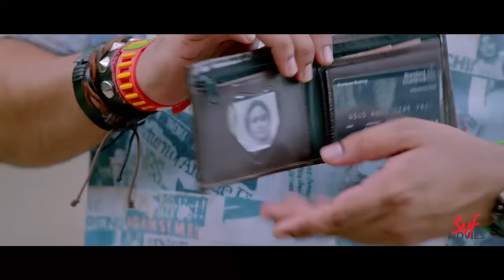চোখে ধুলো দিয়ে কোথায় যাবে | Shudhu Tomari Jonyo |Dev |Mimi |Kharaj |Soham |Movie Scene |SVF Movies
আদি কী বলার জন্যে অপেক্ষা করছে ?

Watch this movie scene from Shudhu Tomari Jonyo